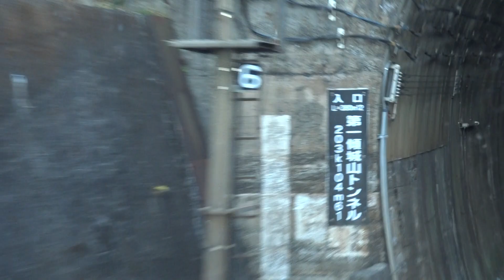常磐線の湯本駅～内郷駅間を走行する501系の前面展望で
常磐線の湯本駅～内郷駅間を走行する501系の前面展望です。
湯元温泉街の玄関口となっている湯本駅を出発した常磐線の下り列車は、住宅地が点在する山がちな区間を走行していき、トンネルを抜けて市街地が広がってくると、いわき市街にある内郷駅に到着します。